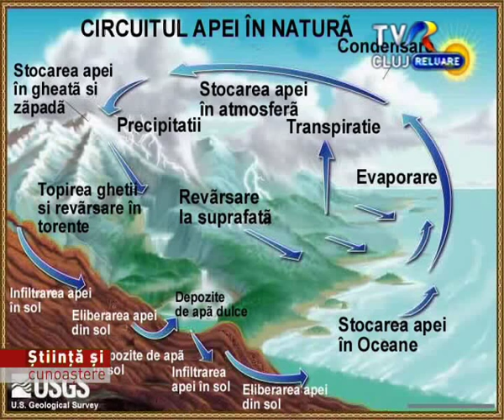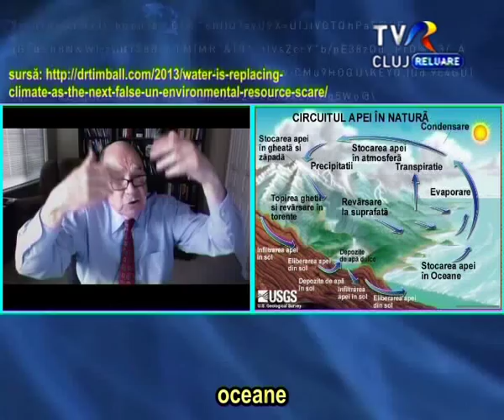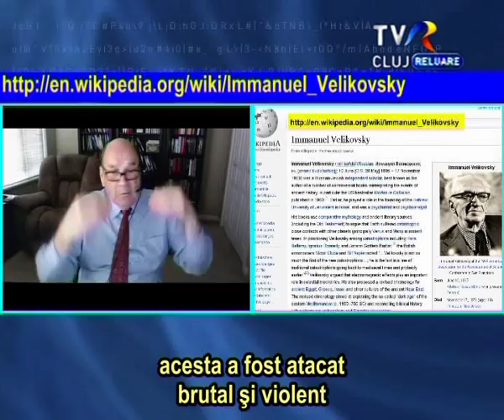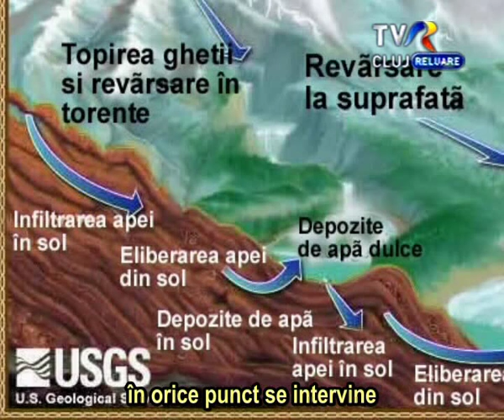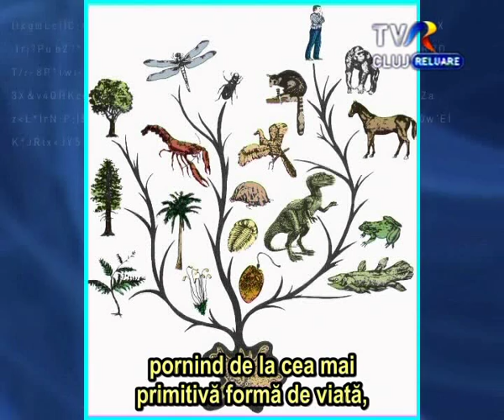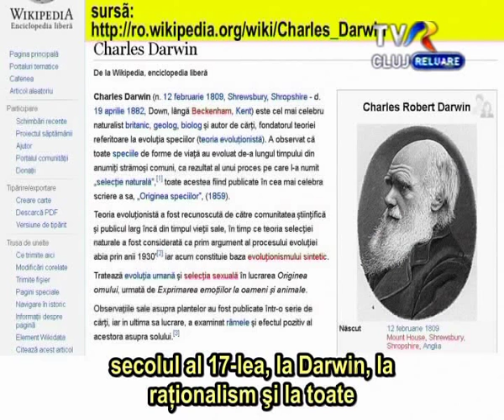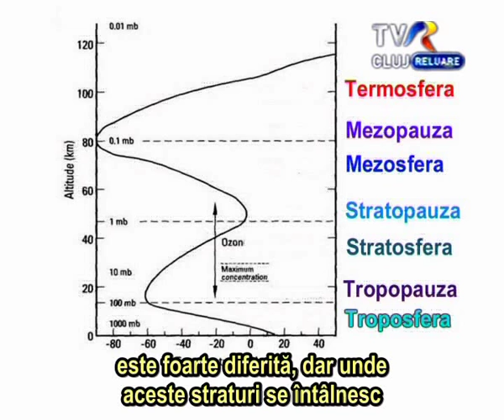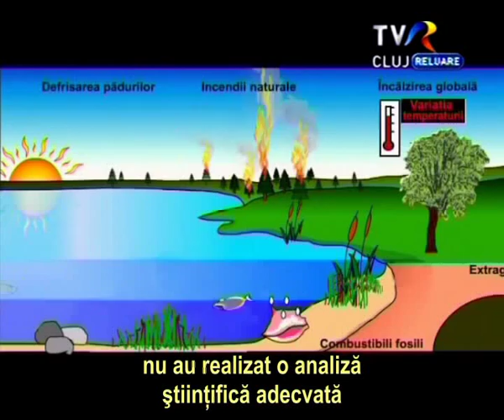TVR Cluj_Stiinta si Cunoastere_Schimbari Climatice Ep 4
În urmă cu 10 ani am început o muncă laborioasă la o carte despre schimbări climatice. Problematica este atât de complexă încât era imposibil să stabilesc cele mai importante conexiuni dintre fenomenele naturale, influenţa omului şi impactul climei asupra societăţii umane dar dificultatea nu era determinată doar pentru că avem această barieră a complexităţii sistemului climatic ci şi din cauza abordării didactice. Ştiinţa Mediului nu este o disciplină unică precum fizica, matematica sau chimia ci ea este o multidisciplină formată din aproape toate celelalte ştiinţe şi domenii congruente în anumite limite, inclusiv istorie şi pictură. Colecţiei de date ce însumau 658 de pagini îi lipsea tocmai acel ingredient secret care să le unească într-o viziune multidisciplinară. Exact acest lucru mi l-a oferit profesorul Tim Ball în cele 5 ore din al doilea interviu plus 2 ore din primul interviu în care am prezentat corupţia din spatele ştiinţei. În cel de-al patrulea episod al acestei miniserii rezervată schimbărilor climatice vom discuta despre circuitul apei în natură, în continuarea expunerii de data trecută, circuitul carbonului în natură după care veţi afla o ştire de ultimă oră: apa oceanelor şi mărilor din prezent este într-o cantitate mult mai mare decât cea existentă în urmă cu 600 de milioane de ani iar provenienţa adaosului nu se datorează erupţiilor vulcanice ci spaţiului extraterestru. Apa şi nucleele de condensare provin din spaţiul extraterestru. Mai mult, constituenţii de bază ce se regăsesc în toate formele de viaţă, anumite hidrocarburi, provin tot din spaţiul extraterestru. În timpul misiunilor Apollo, pe Lună au fost descoperite hidrocarburi. Am mai abordat în acest episod şi problema exploatărilor aurifere şi folosirea cianurilor. Tim Ball a prezentat un punct de vedere interesant. Tot în acest episod veţi afla lucruri interesante despre termoregulatorul climatic natural şi faptul că norii au în compoziţia lor alge oceanice care şi ele la rândul lor joacă rol de nuclee de condensare şi vom încheia cu problema incendiilor naturale care au un rol determinant în însămânţarea pădurilor şi multe altele. Cele 25 de subiecte ample ale interviului de aproape 3 ore vor cuprinde urmatoarele chestiuni: comtrail-urile (urmele arderii combustibilului la avioane in timpul zborului), ce sunt tornadele, uraganele, care e diferenta dintre ele si daca pot sau nu pot fi ele generate cu ajutorul tehnologiilor actuale (mituri etc), cazul uraganului Katrina, proiectul HAARP, proiectul HARP, mitul aruncarii din avioane a unor microcipuri, cutremurul si tsunami-ul din Indonezia si miturile asociate, vom vorbi despre cutremure si mitul generarii lor pe cale tehnologica, ploile acide, povesti si aiureli despre tot felul fenomene climatice gresit intelese, modificarea nivelului apei oceanelor, teoria formarii norilor cu ajutorul razelor cosmice, mitul centurii fotonice, circuitul apei in natura, dar vom vorbi si despre impactul activitatii umane asupra ecosistemului (care e f real si in unele zone ingrijorator) dar care e diferit de impactul activitatii umane asupra climei. Vom mai vorbi despre termoregulatorul climatic natural, incendiile naturale si rolul lor esential pentru ecosistem, migratia padurilor, schimbarea culorilor peisajului si influenta asupra climei, fenomenul el nino la nina si indicele oscilatiei sudice, importanta copacilor din zonele urbane, aerosolii atmosferici si citeva concluzii despre locul omului in acest ecosistem natural.